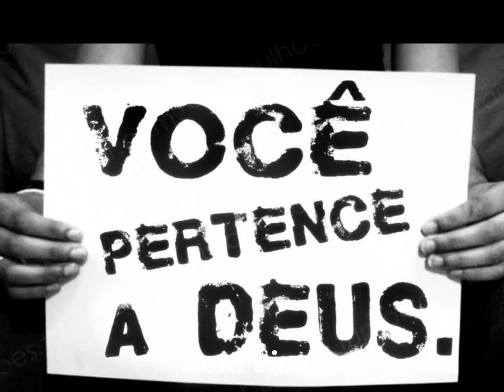Bem vindo.....09 Agosto 2014 - Assembleia de Deus - Manhã com Deus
Jesus, vida Eterna.